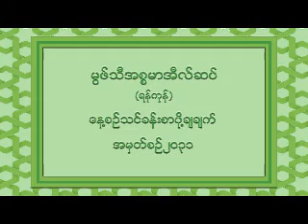2031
۞မြဖ္သီအီစၥမာအီလ္ဆပ္။ (ရန္ကုန္)

အမွတ္စဥ္ ၂၀၃၁။

ရမ္ဇန္လအေၾကာင္း။